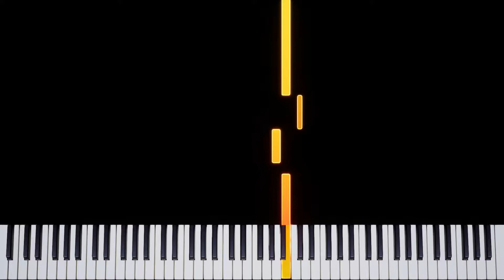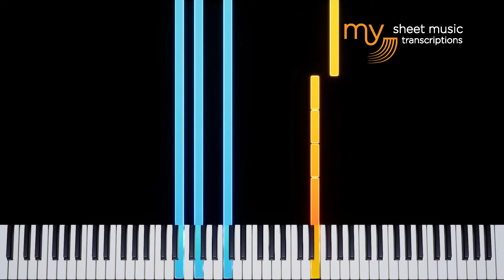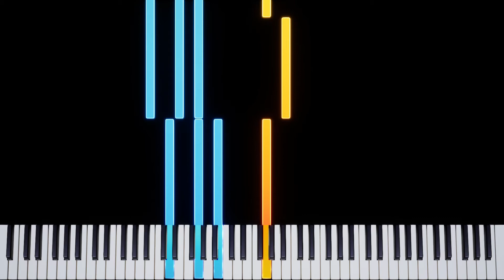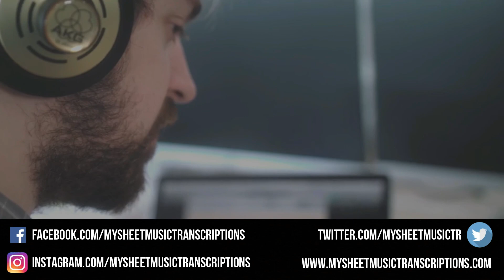Empty (The Cranberries) - As Played By Danofsydney - Piano Tutorial